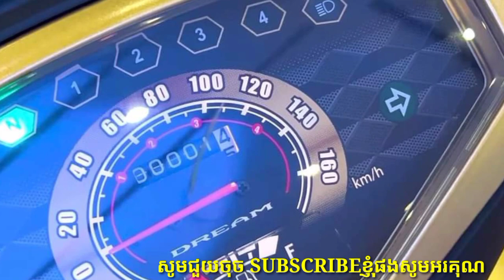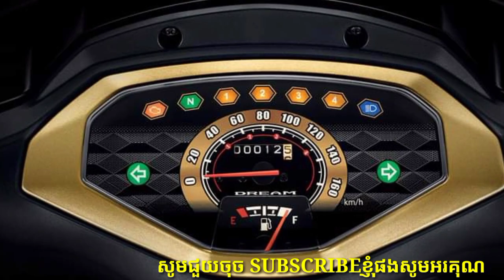ចប់ហើយ ហុងដាឌ្រីម 23 លក់អត់ដាច់ទេព្រោះតែ........